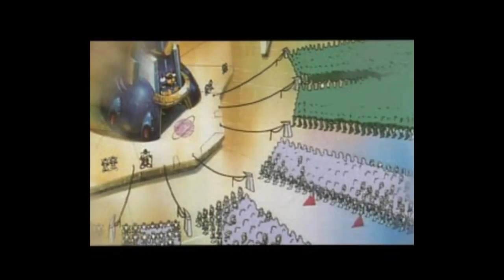Let's Play Mega Man X4 Part 01 - X Enters the Scene!!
It's time to play Mega Man X4, How will I fare in this game?